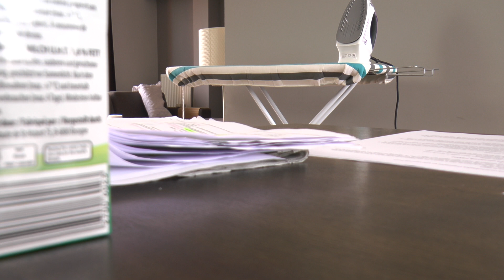ademhaling M3 M4 4 7 8